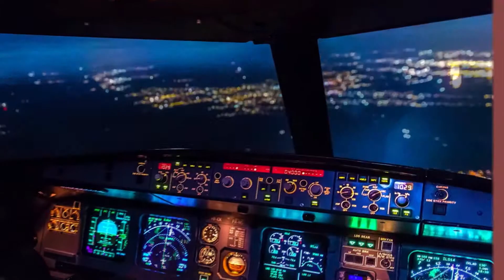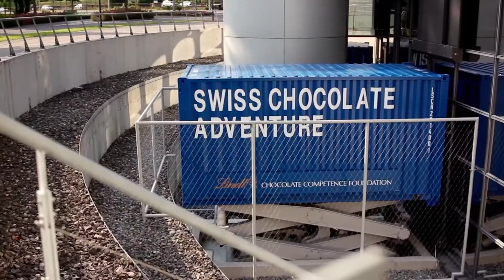Video about [Switzerland]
I love thefatrat's music :)